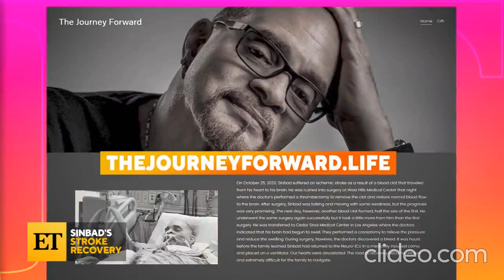"Health News Update on Al B Sure, Al Roker & Sinbad."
Enjoy this health update on Al B Sure, Al Roker & Sinbad. Please let me know how you feel about this video in the comment section?